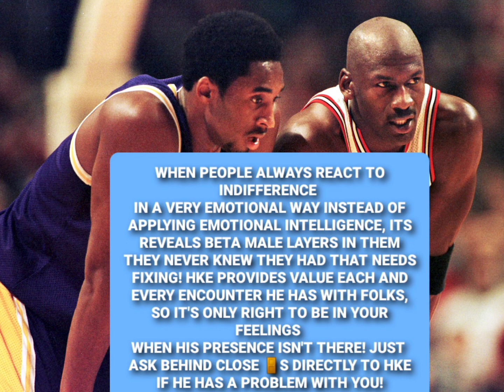REALITY CHECK EPISODE 163: WHEN JAY-Z PUTS KANYE WEST ON TIMEOUT HE GETS IN HIS FEELINGS, SMH, WOW!🧐